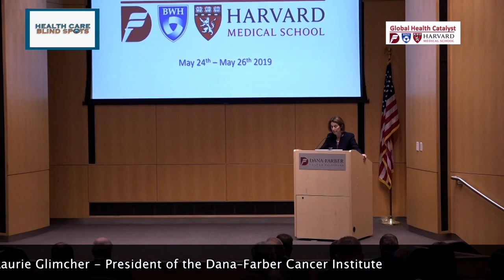GHCS 2019 - Dr. Laurie Glimcher - Dana Farber's President